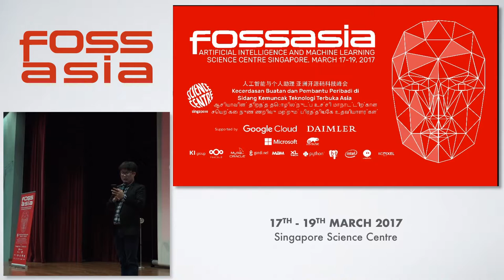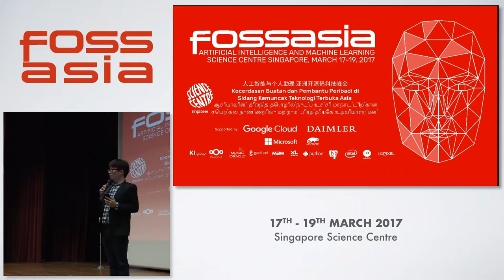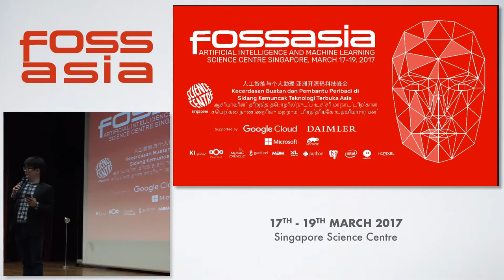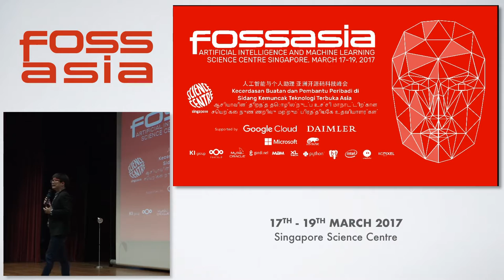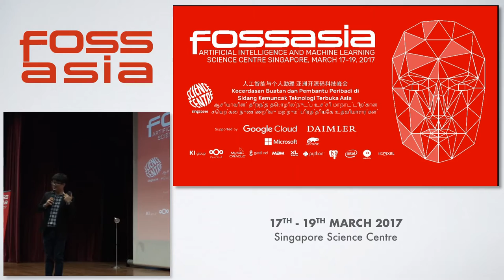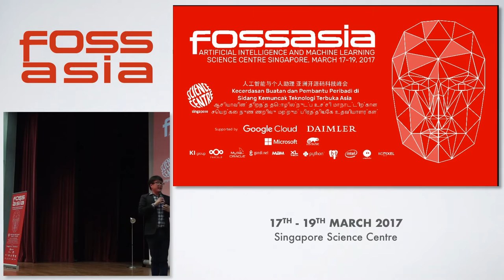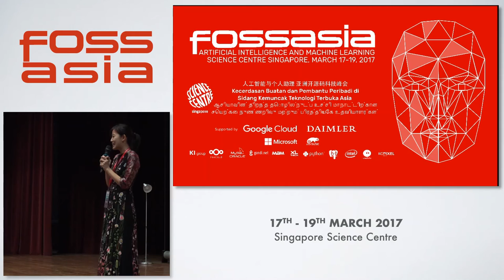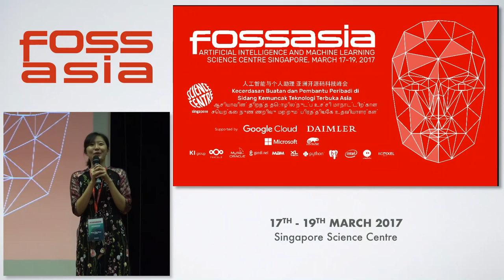FOSSASIA Summit 2017 - Welcome - Hong Phuc Dang - FOSSASIA Summit 2017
Speaker: Justin Lee, Hong Phuc Dang

Abstract:
Welcome to the FOSSASIA Summit 2017 at the Science Centre Singapore.

(Type:  | Track: Open Tech | Room: Annexe Hall (Ground Floor))